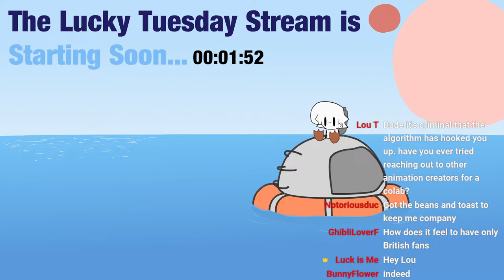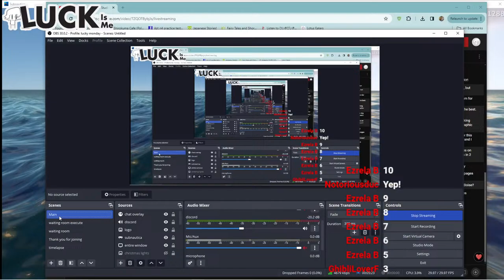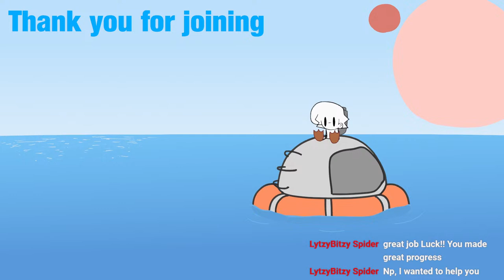It's Tuesday my dudes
Trying to get to the bottom of the ocean